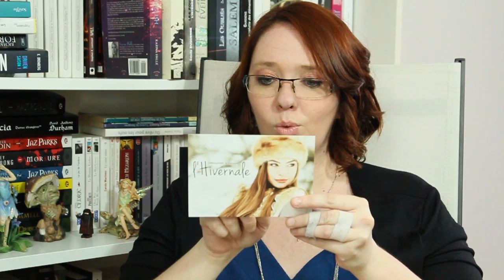Vidéo Lifestyle / Unboxing Betrousse : produits de beauté full size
Salut! Aujourd'hui, je te propose de déballer avec moi la box beauté betrousse, cette box propose des produits FULL SIZE au modeste prix de 29€!!!